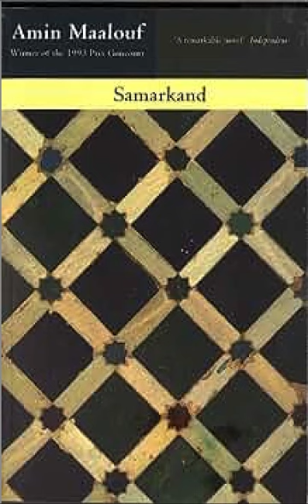Samarkand audiobook: Chapter 1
Samarkand audiobook by Amin Maalouf